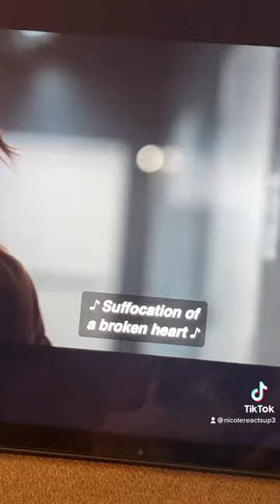The L Word SSN3 EPISODE 3 REACTION!!! PART 18